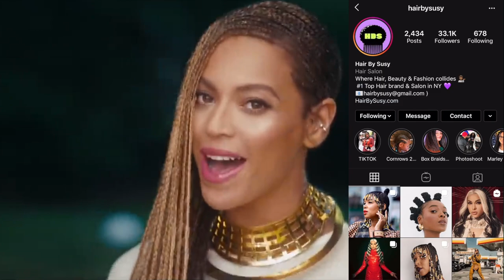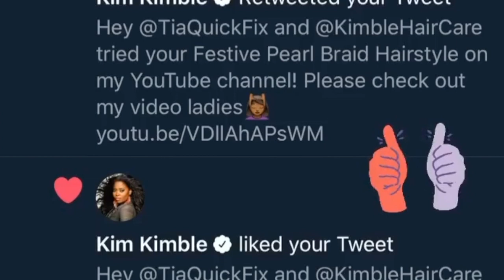Lemonade Braids| Feedin Braids Tutorial (BEYONCÉ Inspired)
HAIR ITEMS USED
► 1 PACK of X-pressions- Sensationnel African Collection COLOR 30 (82 or 84 inches long)
► 1 PACK of X-pressions- Sensationnel African Collection COLOR 27 (82 or 84 inches long)
► 1 PACK of  Bijoux X-pressions 84’’inches
►Shine N Jam Extra Hold Gel

MAKEUP USED
► Ulta Brow Pencil
►Too Faced Born This Way Concealer: Color- Warm Sand
►Too Faced Born This Way Concealer: Color- Natural Beige
►NARS Natural Radiant Foundation : Color- Cadiz
►NARS Shape Tape Concealer: Color- Tan Sand
► Elf Brush
►Black Opal Stick Foundation
►Beauty Bakerie Flour Setting Powder
►The Warrior II- Juvia’s Place
►Juvia’s Place The Nubian Loose Highlighter
►MAC Flat Out Fabulous Lipstick
►Anatasia Beverly Hills Lip Palette

►SEND ME MAIL ✉️ (address below)
London's Beautii
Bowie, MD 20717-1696